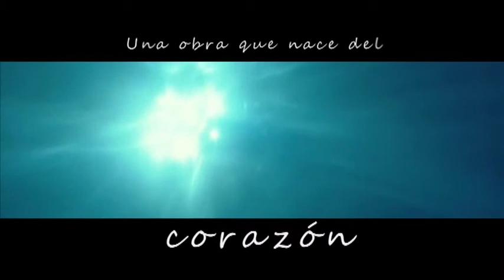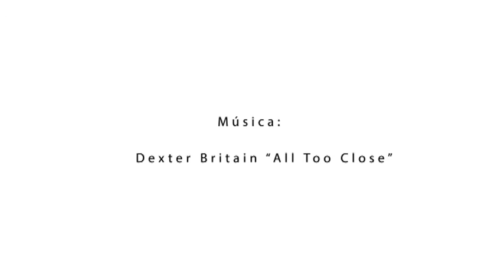Book Trailer " Yo Niño "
Book Trailer realizado para la obra literaria "Yo Niño"del autor Nucho Castañón.